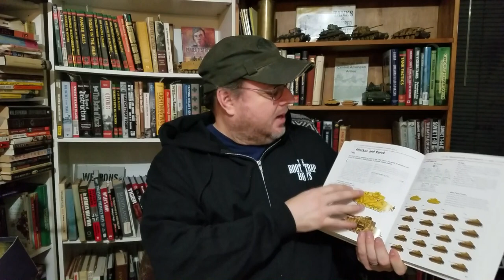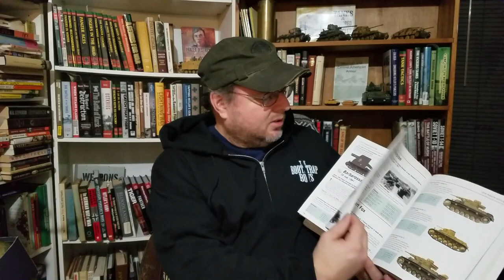Five books I found unexpectedly useful or entertaining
In this video we take a look at five books that we initially had low or no expectations for and yet we found unexpectedly useful and/or entertaining.